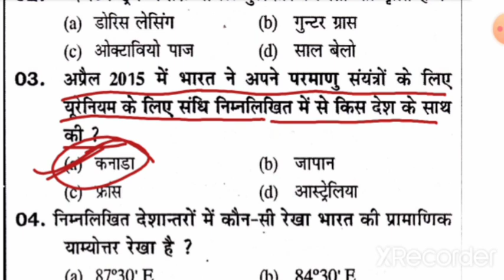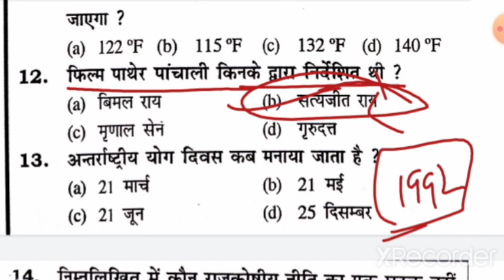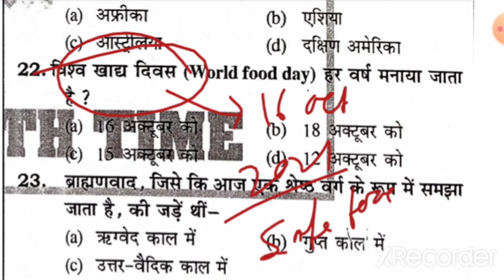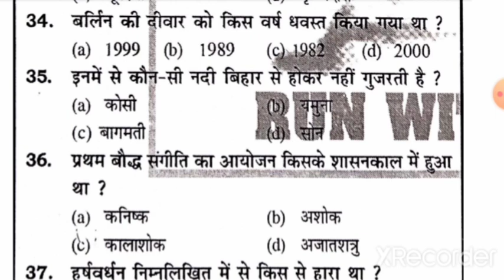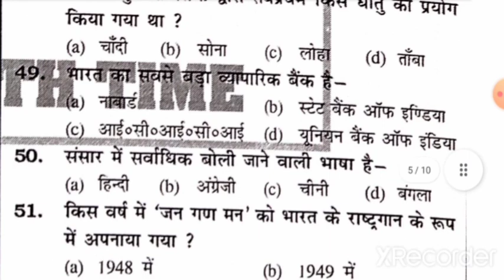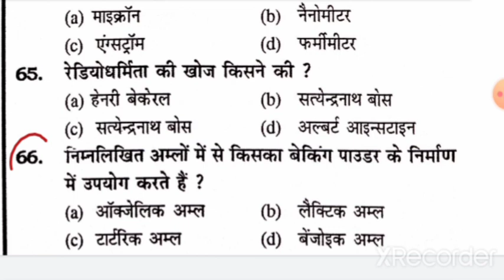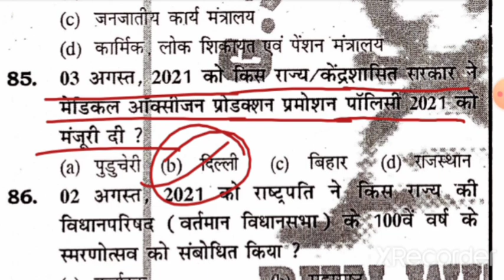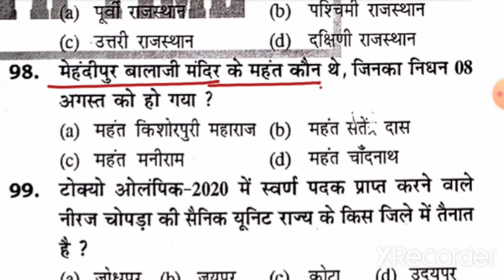Revision Set 58| Bihar Daroga| Superfast Revision| Bihar SI PT| 100 Questions| BPSSC| Cut Off 68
Revision Set 58
Superfast Revision
Bihar Daroga
Bihar SI PT

Mission Bihar Daroga Whatsapp Group Link:-

Superfast Revision Set Bihar SI PT:-

Bihar SI PT Topic wise Test (Marksman):-